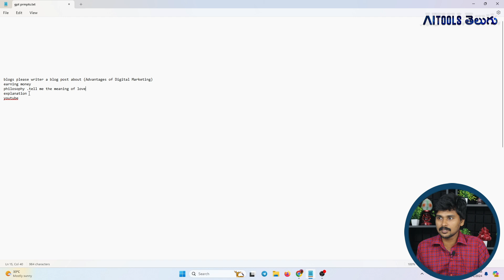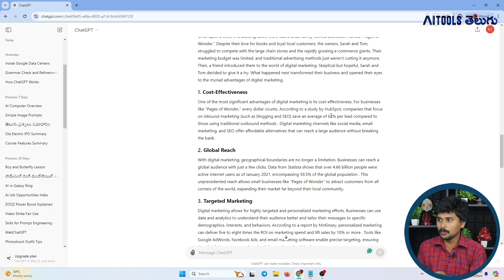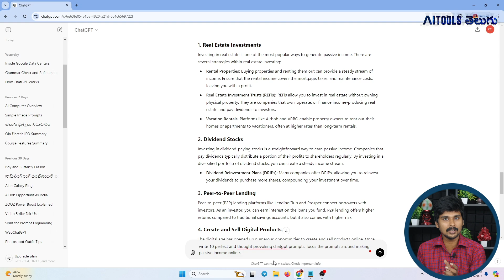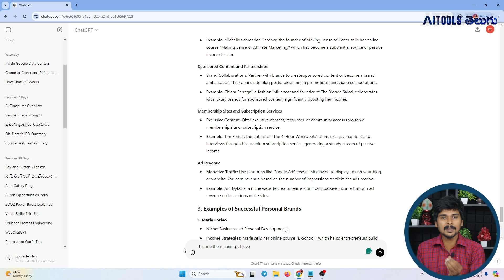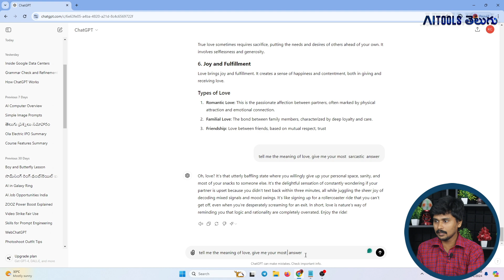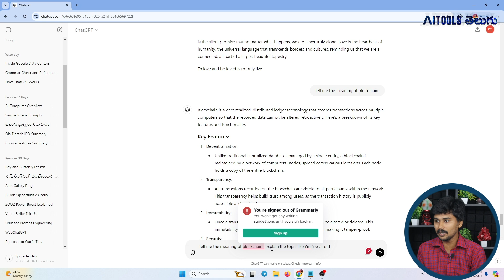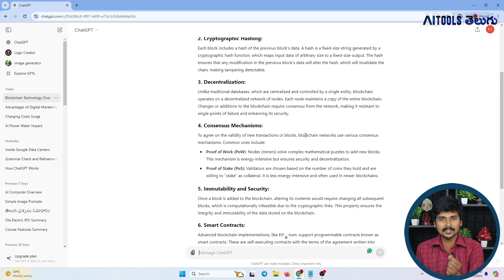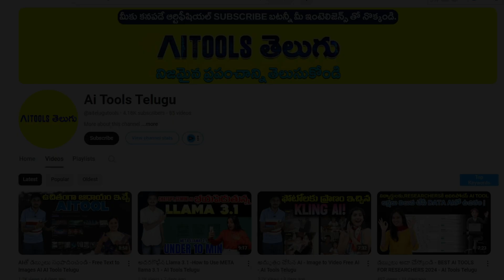ChatGPT అదిరిపోయే Hacks- Top 5 Best ChatGPT Prompts - AI Telugu